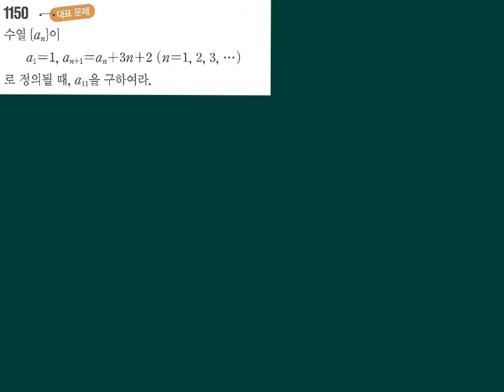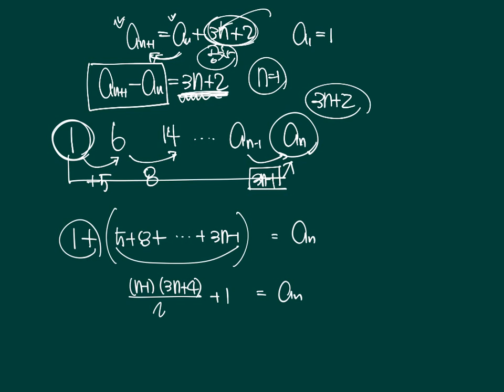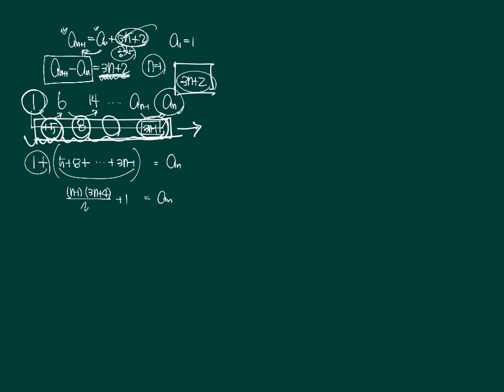고등쎈수학2 09 수학적귀납법 1150